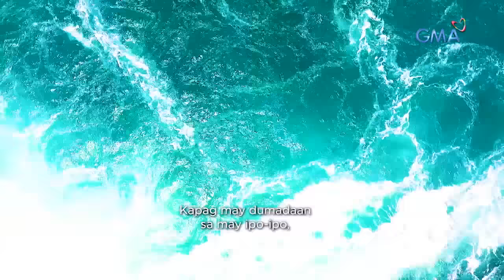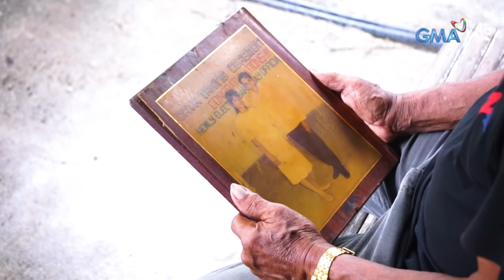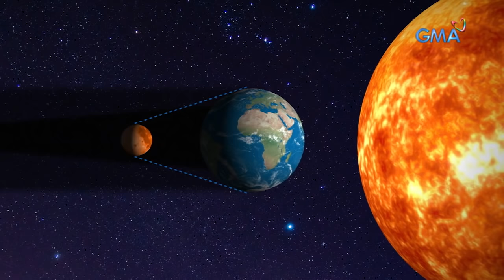Kapuso Mo, Jessica Soho: KARAGATAN, NAGKAKAROON NG BUTAS AT TILA MALAKING IPU-IPO SA ILALIM NITO?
Aired (May 30, 2021):Ang animo'y ipu-ipo, mas lumalakas daw tuwing bilog ang buwan, katulad na lang nitong linggong ito kung kailan naganap ang Blood Supermoon Lunar Eclipse! Panoorin ang video.